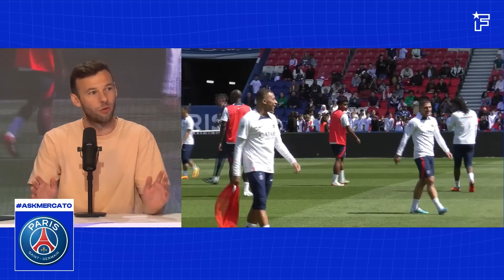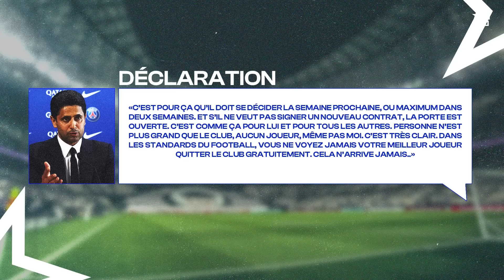La GUERRE est DÉCLARÉE entre Nasser Al-Khelaïfi et Kylian Mbappé !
C'est l'éternel feuilleton de l'été parisien. Kylian Mbappé, va-t-il continuer son aventure dans la capitale ou s'envoler pour les cieux madrilènes ? Exaspéré par la question, le président du PSG a tenu à être ferme ! Le prince de Bondy ne quittera pas Paris libre.

Nos 3 journalistes décryptent la déclaration sur notre chaîne.

N'hésitez plus et rejoignez-nous !